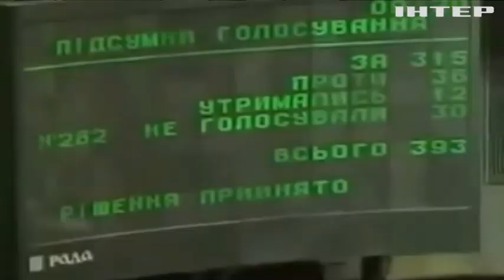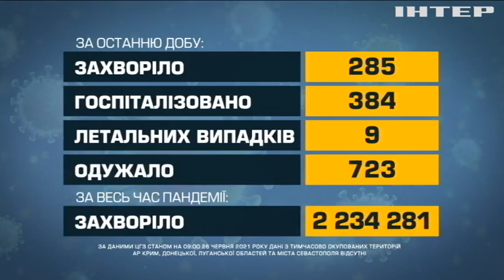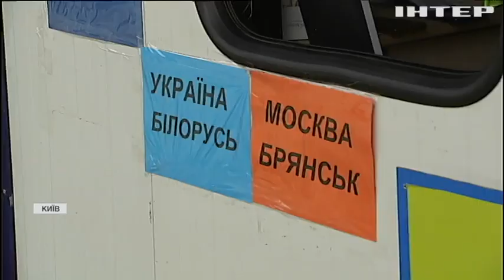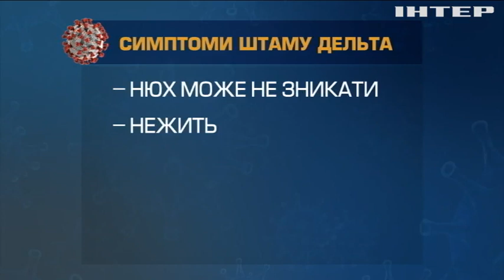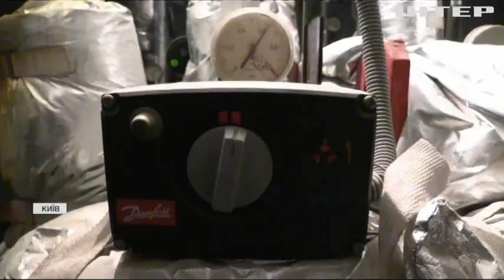Новости 12:00, выпуск за 28 июня 2021 года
Дивіться у цьому випуску: Швеція надасть Україні копії Конституції Пилипа Орлика. На Донбасі поранило українського військового. Пандемія коронавірусу: за добу заразилися 310 тисяч людей.